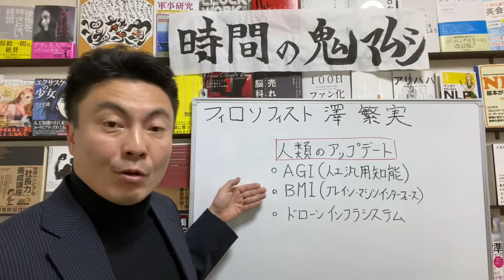澤繁実032 ダイジェスト鬼マムシの使命 人類のアップデート AGI(人工汎用知能) BMI(ブレイン・マシン・インターフェース) DIS(ドローンインフラシステム) 【チャンネル鬼マムシ】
今回シェアさせていただくのは、 鬼マムシの使命 人類のアップデートについてです。
・AGI(人工汎用知能)
・BMI(ブレイン・マシン・インターフェース)